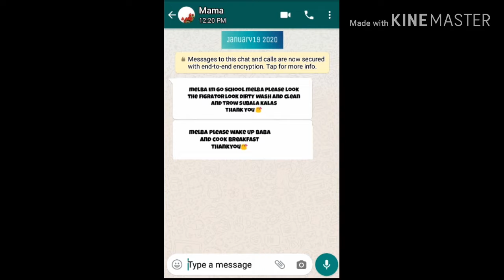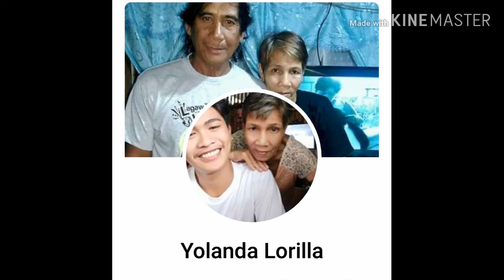Ang alamat ng chat ni madam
Isa sa pinakamatalinong nilalang sa balat ng lupa kaming mga shagallah.. shout out ng bonggang bongga sa mga kaibigan ko sa fb na nagpapatuloy ng pagsusuporta sa channel ko..thank you abd god bless us all